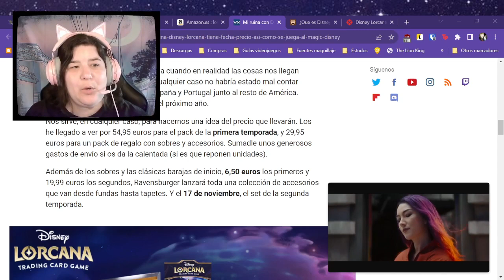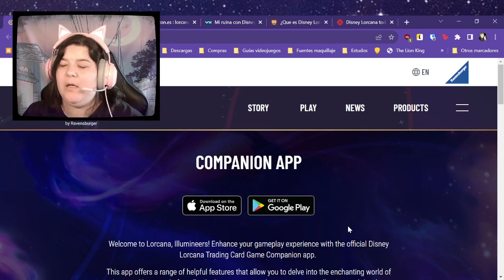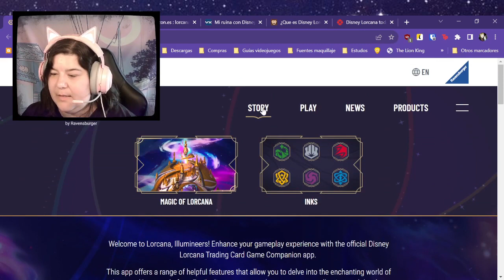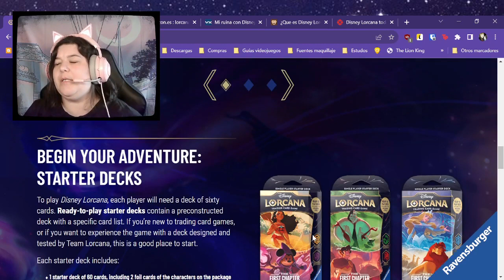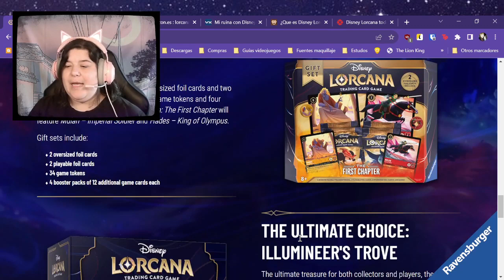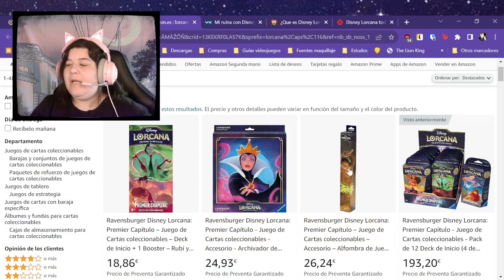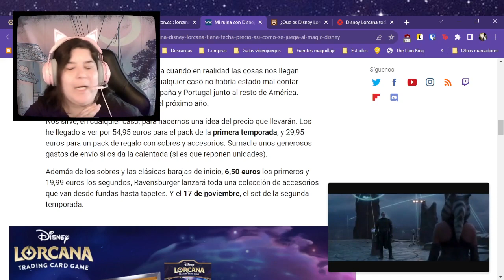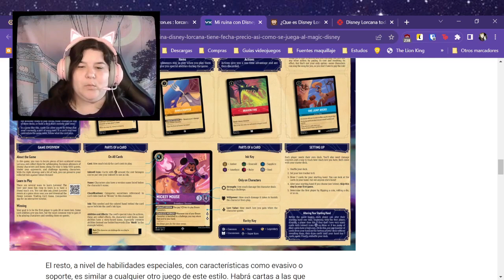[LORCANA] El nuevo juego de cartas coleccionable a punto de salir al mercado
La primera parte de vídeo me ha quedado con una calidad de vídeo chusca, pero luego ya es mejor (creo).

Como es un vídeo largo podéis ponerlo como podcast y hacer otras cosas mientras me tenéis de fondo.

Deseando que llegue esto en español, cuanto antes. A ver si hay suerte, yo confío.